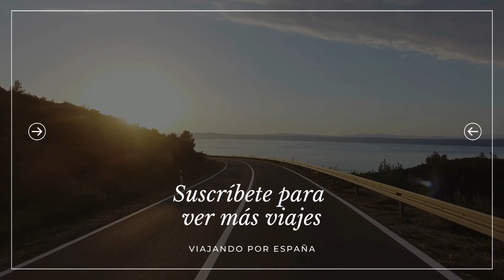Planazo Cultural - Convento de San Francisco, un tesoro de la arquitectura herreriana 🎥🏛️✨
Convento de San Francisco, un tesoro de la arquitectura herreriana 🎥🏛️✨

En el corazón de La Rioja, el Convento de San Francisco se erige como un testimonio del pasado glorioso de Santo Domingo de la Calzada. Fundado por un confesor de reyes, este convento no solo es un ejemplo sublime del estilo herreriano, sino también un santuario de historias y arte.

Con un claustro renacentista y el sepulcro de mármol de su fundador, cada rincón narra un capítulo de la rica herencia española.

Descubre este monumento histórico del siglo XIII y su papel crucial en la ruta Jacobea. Además de su museo de nacimientos y arte sacro.